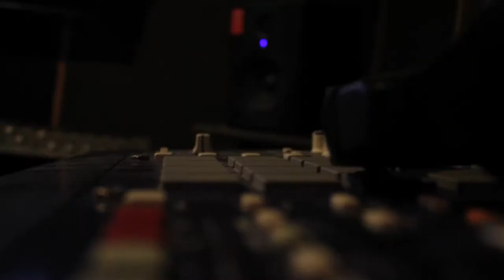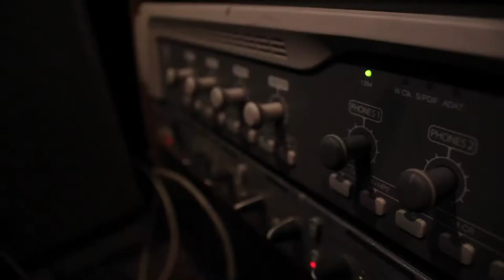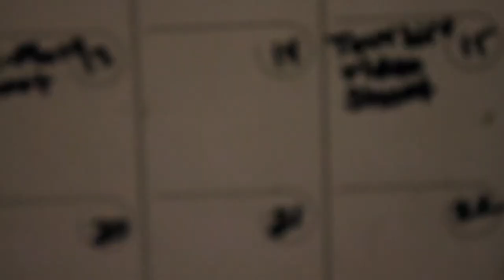FLY MONEY's B.F THE PILOT CLUB NIGHTMARE (OFFICIAL MUSIC VIDEO)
first video off upcoming solo project "members Only"